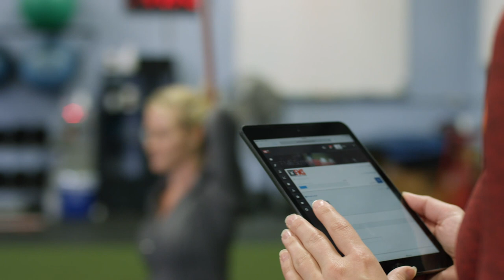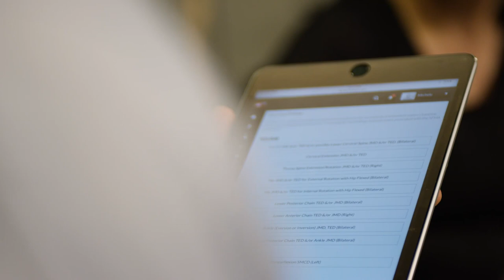S1 E11: Working with Athletes & Dry Needling - Movement Podcast with guest Sue Falsone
On this episode, Lee and Gray sit down with a longtime friend, Sue Falsone.

Sue was the first female Head Athletic Trainer in any of the major American professional sports leagues as the Head A.T. for the Los Angeles Dodgers as well as the Head A.T. and Sports Performance Coach with the US Soccer’s Men’s National Team. She is also the author of Bridging the Gap: From Rehab to Performance.

Today's episode is for the professionals, but can also be enjoyed by those wanting to go deeper in their knowledge of athletic training in pro sports and dry needling.

We get started with her career path and ascent to training elite athletes along with her use of the FMS screening system.

They talk about athletes’ incredible ability to compensate when they have “dysfunction” and the crucial importance of long term joint health and keeping to short term performance goals.

The second half of the episode explores Eastern medicine techniques and how to incorporate them into practice. Sue and the guys explain dry needling and how it resets the mind/body connection.

All of this and much more on today’s episode of the Movement Podcast-- powered by FMS.